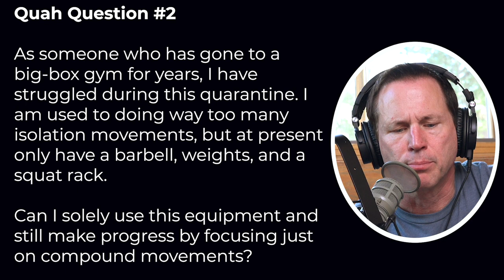How To Make Progress With Compound Movements Only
In this QUAH Sal, Adam, & Justin answer the question “As someone who has gone to a big-box gym for years, I have struggled during this quarantine. I am used to doing way too many isolation movements, but at present only have a barbell, weights, and a squat rack. Can I solely use this equipment and still make progress by focusing just on compound movements?”